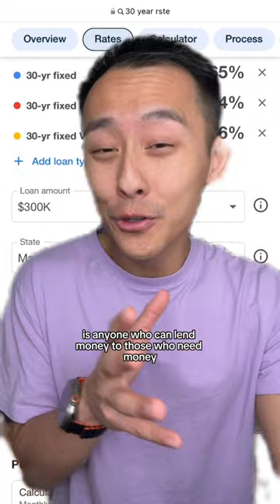A rise in interest rates presents an interesting opportunity for Private Credit.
Carefully consider the investment objectives, risks, charges and expenses of The Income Fund before investing. This and other information can be found in the Fund’s prospectus Read them carefully before investing.